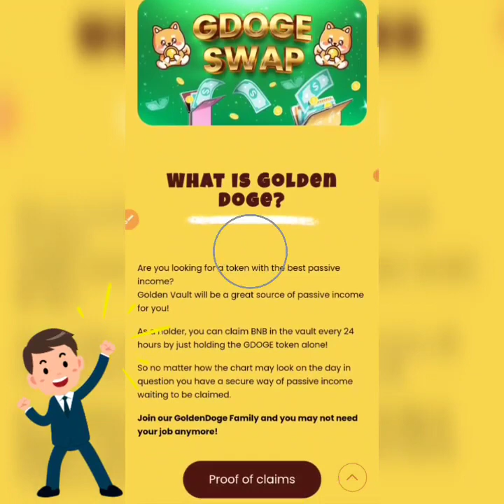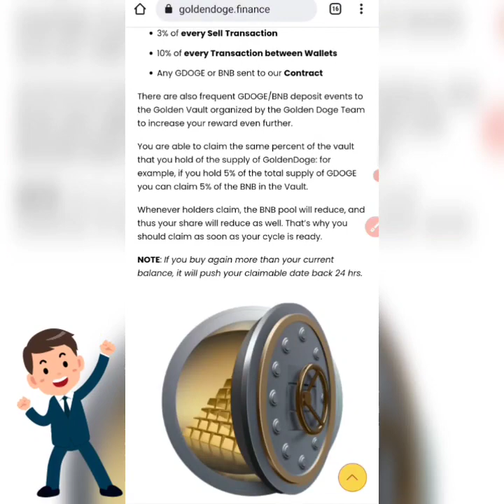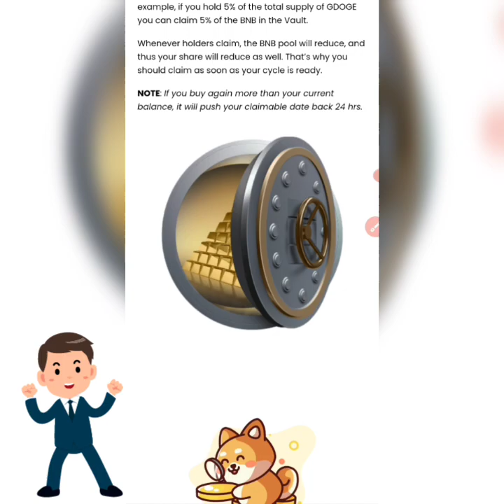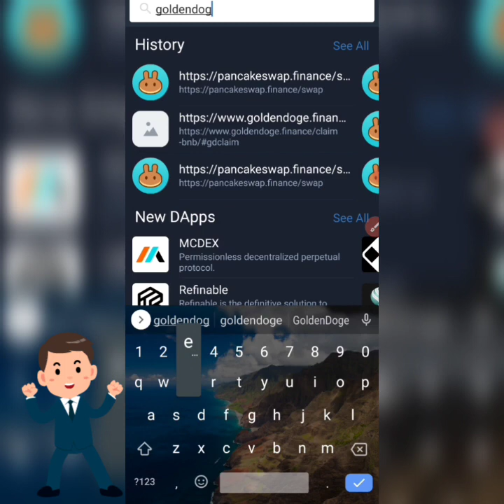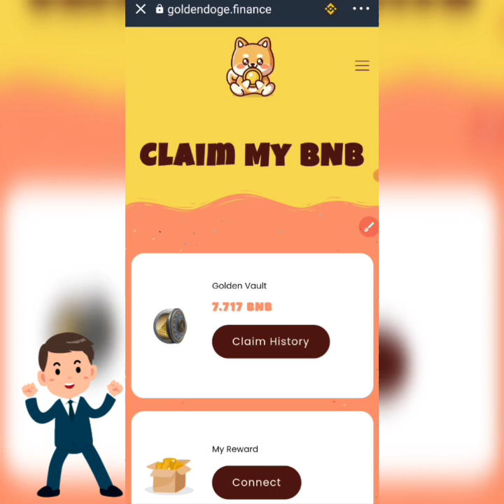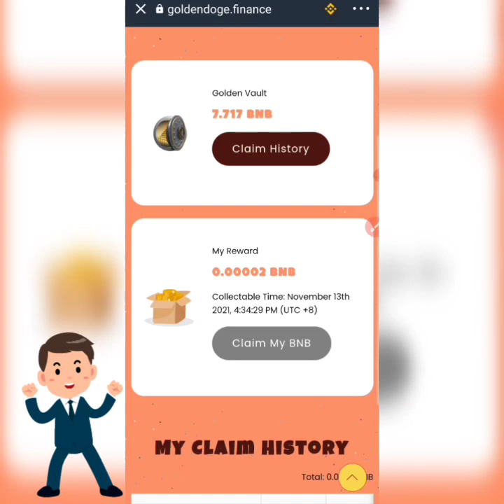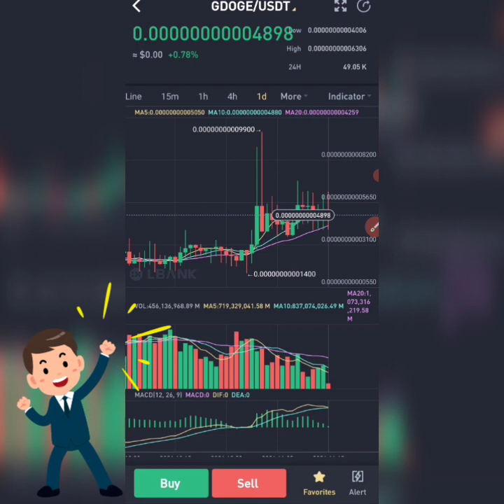CLAIM BNB EVERYDAY BY JUST HOLDING THIS MEME TOKEN | GOLDENDOGE | x1000% Verry Sooon!!!!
GoldenDoge Contract Address:
0xA53E61578fF54f1ad70186Be99332a6e20b6ffa9

BTC: 1HBTBHMctyB5Aceeu3YcuXqRuzzLCAQuBi
ETH: 0x2d6db9957236cc46d454ae2279bab7af901bc83f
USDT ERC20: 0x2d6db9957236cc46d454ae2279bab7af901bc83f
BNB (Bsc): 0x2d6db9957236cc46d454ae2279bab7af901bc83f